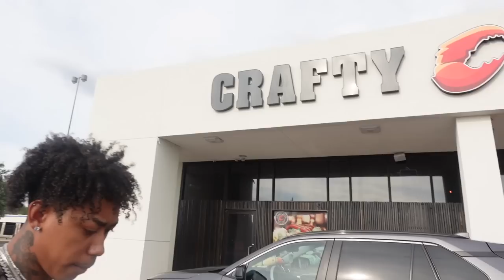48HRS IN THE LIFE OF LENA DAVIS | Car Shopping, NEW Hairstyle, Lashes, Good Eats AND MORE🎀